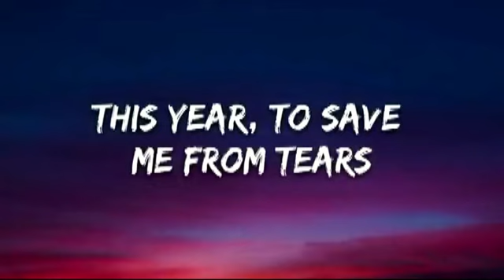George Michael VS Spagna- plagio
beh come dice il video si tratta solo di un giro armonico e si sa che le note sono quelle e che ci può scappare qualche "plagetto"... ma è solo uno dei tanti giri.